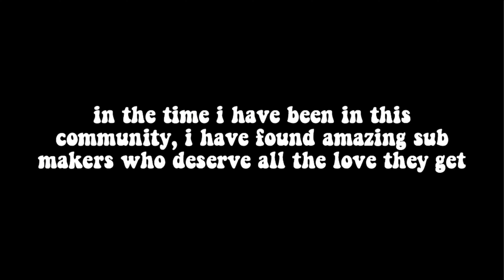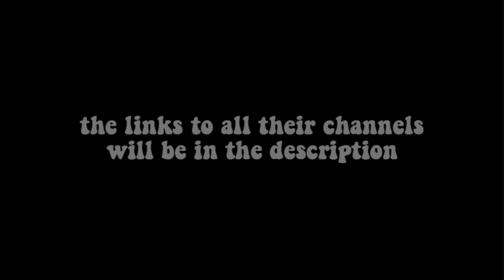「my fav sub makers」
i made this video to give my fellow sub makers some recognition for their hard work, because it shows through the amazing subs they make :)

also sorry the quality is bad idk what happened there🤡

-karina